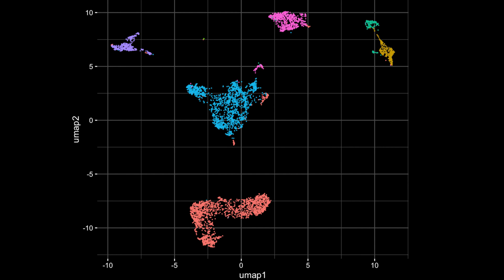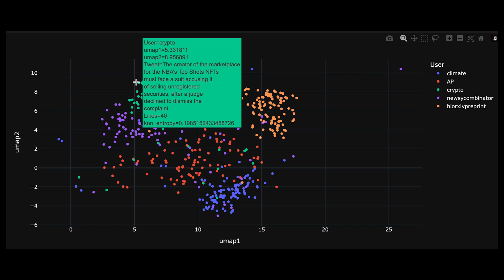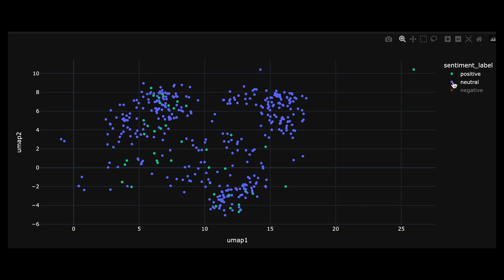My scrolling problem, and how I fixed it | Tyler Burns | TEDxBasel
My ADD brain and the social media centric digital world aren't compatible, and I know I am not alone. I am building software to curate and navigate news, and to lay groundwork for a larger community effort to address these challenges. Tyler is a California native who moved to Berlin for a work opportunity only to get married to a local and stay a little longer. He is a computational biologist trained at Stanford and who has worked for years in the field of single-cell analysis. He values the day-to-day flexibility that his self employment brings, which allows him to be more in tune with his creative process, and to take on a wide variety of research and open-source software projects. This talk was given at a TEDx event using the TED conference format but independently organized by a local community.